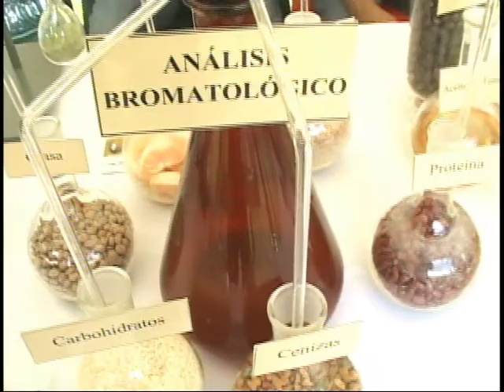CENTA PRESENTA INFORME DE RENDICIÓN DE CUENTAS 2012 - 2013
Noticia publicada por noticiero Panorama de Canal 10 sobre el acto público de Rendición de Cuentas 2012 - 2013.

29 de agosto de 2013.

División de Comunicaciones del CENTA.